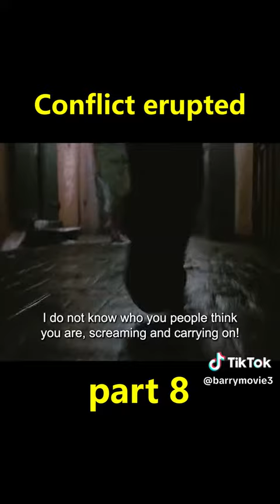10 February 2024